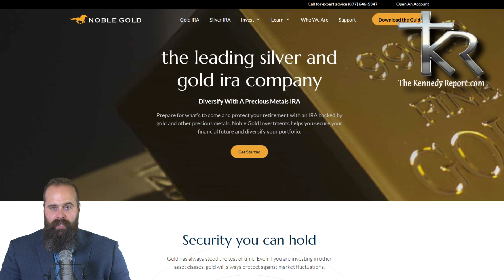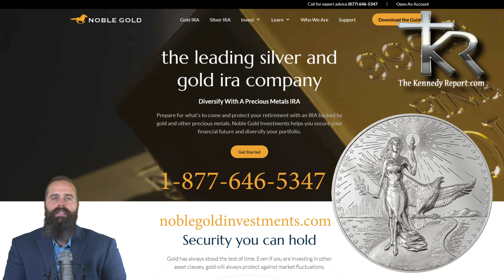The Catholic Church CANNOT ordain women priests: Fulton Sheen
There is a lot talk about women's rights currently with all that is going on, and in the Church this often focuses on the question of ordaining women. It is theologically impossible, but Fulton Sheen explains it the best.

The Kennedy Report does not function without a committed staff, social media placement, office/studio space, equipment and other required expenses. If you are able to help us to grow and expand our capabilities and effectiveness we would appreciate any one time donation or monthly pledge to The Kennedy Report. Our goal is to build a large show production library, interviews with timely and pertinent guests who will present the facts; no punches pulled, presentations and articles from Holy Priests, daily TV and podcast Broadcasts, informative and detailed articles and an array of comprehensive programming that we want to develop in the future.

Our prayer is that you will keep us in your Prayers, use the Kennedy Report as a tool to save Souls, strengthen and hold on to your Faith and then share it with as many as you can that can also benefit personally and spiritually. Our hope is that God will Bless you and your Family, the Faithful, the Lost and continue to support and guide our work here at The Kennedy Report.